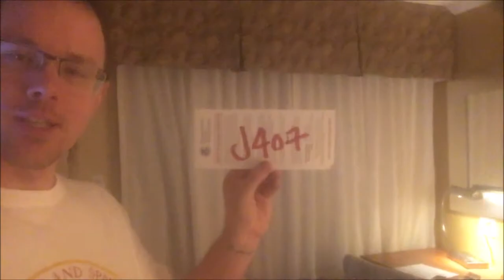Trip to Flagstaff, Northern Arizona: Lowell Observatory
Percival Lowell was an early 20th century astronomer who popularized the belief that Mars was home to an advanced, technological civilization. In 1894, however, Lowell dedicated most of his efforts to studying astronomy and used his wealth to found an observatory in his name.

The site in Flagstaff was chosen for its high altitude (over 7000 feet), few cloudy nights, and distance from city lights. These criteria, though now accepted as essential for optimal observing, were pioneered by Lowell.

Lowell made significant contributions to astronomy. Most notably, he began the search that culminated in Pluto’s discovery. To explain apparent discrepancies in the orbits of Uranus and Neptune, Lowell proposed the Planet X hypothesis: an unseen ninth planet was perturbing the outer planets’ orbits. Today we know that Pluto’s gravitational influence on Uranus and Neptune is negligible, but Lowell was correct in suggesting another body resided beyond Neptune. Though Lowell would not live to see his theory affirmed, his observatory staff would. In 1930, Clyde Tombaugh, using the 13-inch astrograph, discovered the ninth “planet”. Appropriately, Pluto’s name and symbol were chosen in part due to Percival Lowell’s initials, PL.

As one of the oldest observatories in the U.S., the site’s history is replete with important astronomical discoveries - a tradition that continues to this day. This research ranges from Vesto Slipher’s 1912 observations of redshifted galaxies (which lent support to the expanding universe theory) to the recent determination of orbits for Pluto’s moons, Nix and Hydra. It is fitting then that the final resting place of old “Percy” is atop Mars Hill, overlooking the activities of his beloved observatory; there stands an extravagant mausoleum commissioned by Mrs. Lowell in honor of her husband.